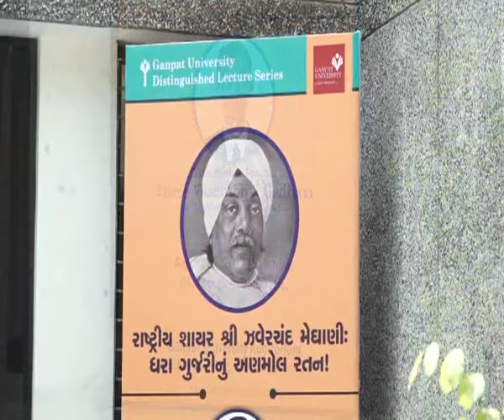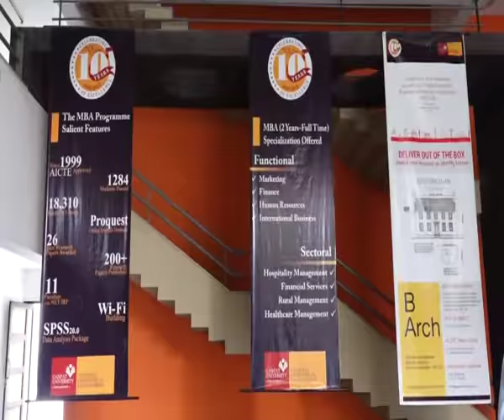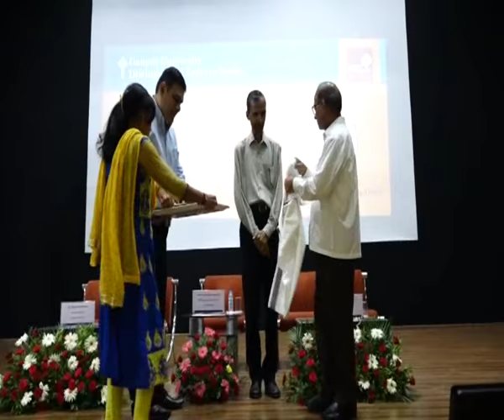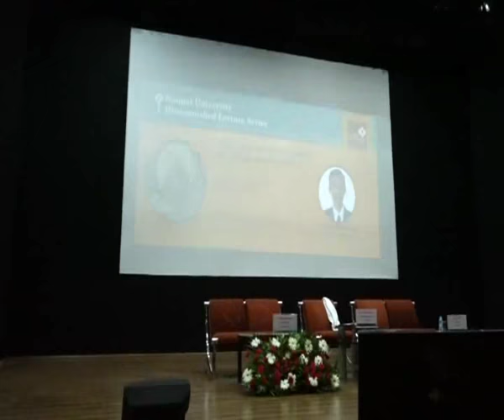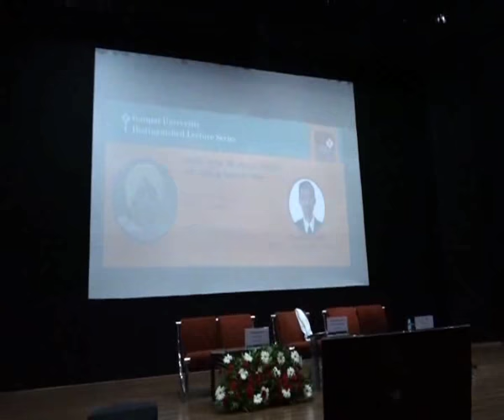Distinguished Lecture Series scheduled on 26th August, 2017